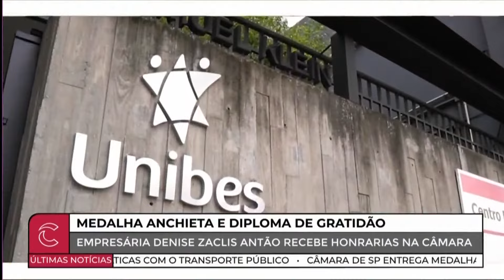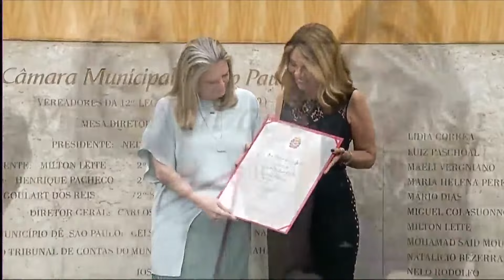Empresária Denise Antão é homenageada com Medalha Anchieta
A empresária Denise Antão recebeu a Medalha Anchieta e o Diploma de Gratidão da cidade de São Paulo em uma sessão solene na noite desta segunda-feira. Esta honraria é uma das mais importantes concedidas pela Câmara Municipal de São Paulo. A homenagem foi proposta pela vereadora Cris Monteiro (NOVO), que acompanha o trabalho de Denise Antão há anos. Ela destacou que a empresária se sobressai em suas atuações no terceiro setor. Denise Zaclis Antão, empresária de comunicação, presidiu a UNIBES, que apoia pessoas em situação de vulnerabilidade. Ela também atuou em conselhos de instituições como a Confederação Israelita Brasileira e o Hospital Albert Einstein, mas é no voluntariado que ela se destaca.